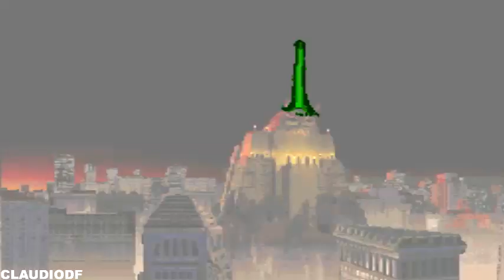Mortal Kombat 3 CYRAX (SNES) [Newbie/TAS]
Você está assistindo Speedrun assistido por ferramenta ou um superplay assistido por ferramentas (TAS) feito com a ajuda de uma ferramenta usando um emulador em câmera lenta jogado quadro a quadro usando “save state, load state”

CYRAX
Rede Verde: ← ← Chute Baixo
Bomba de Curto Alcance: Segure Chute Baixo, ← ← Chute Alto
Bomba de Longo Alcance: Segure Chute Baixo, → → Chute Alto
Agarrão Aéreo: → ↓ → + Bloqueio, Soco Baixo (No Ar)
Teletransporte: → ↓ Bloqueio
FINISHERS:
Helicóptero Assassino: ↓ ↓ ↑ ↓ Soco Alto (perto)
Explosão de Dois: ↓ ↓ → ↑ + Correr (perto)
Animality: Segure Bloqueio, ↑ ↑ ↓ ↓ (perto)
Friendship: Correr, Correr, Correr, ↑
Babality: → → ← Soco Alto
Stage Fatality: Correr, Bloqueio, Correr

Para fazer Animalities, você precisa vencer o 3º round, se distanciar do oponente e fazer "Mercy": Correr, ↓ ↓ ↓ ↓ Solte Correr.

Combos
Mão e Perna: Y,Y,X,Y,X,←+X (7 hits)
Perna: X,X,←+X (4 hits)
Mão:Y,Y,B (4 hits)